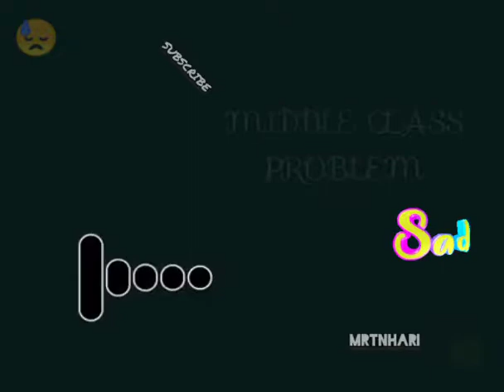middle class sad//with background BGM//middle class song in Tamil#middleclass